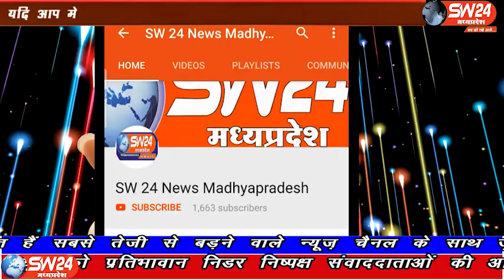Khandwa | SW 24 News Madhyapradesh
दीपावली का त्योहार अब नजदीक आ गया है। इस त्योहार से पहले पुष्य नक्षत्र पर खण्डवा के बाजारों में उत्साहजनक भीड़ नजर आ रही है। इससे व्यापारी गदगद हैं। शनिवार और रविवार को पुष्य नक्षत्र का महायोग होने के कारण बाजार में दो दिन तक खरीददारी जमकर हुई। खण्डवा ब्यूरो प्रीतम लखवाल की रिपोर्ट